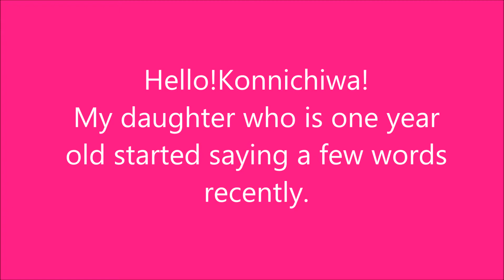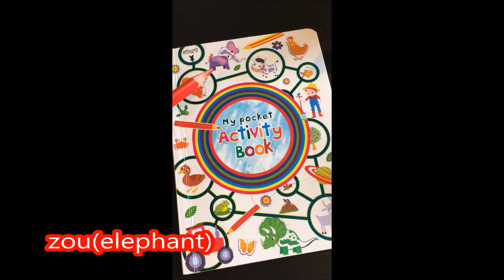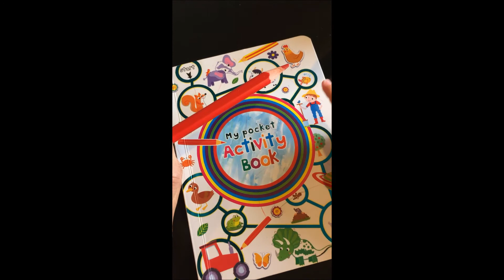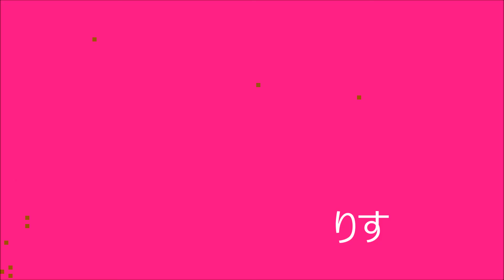Studying Japanese with a one year old girl #1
Hello!Konnichiwa!
My daughter eho is one year old started saying a few words recently.
So, let's study real Japanese with her in the natural way!